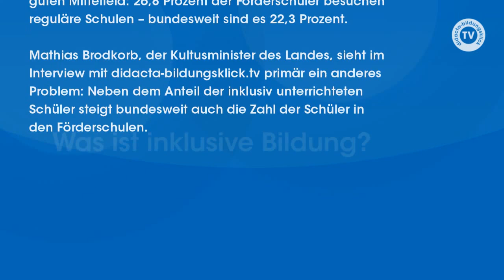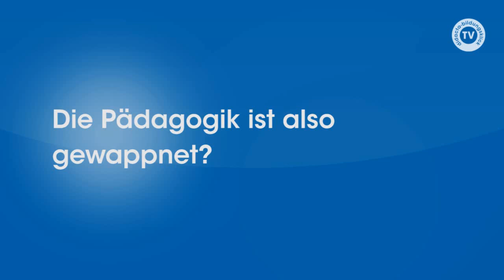Fördert die Inklusion neue Etikettierungen?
Interview mit Mathias Brodkorb, Minister für Bildung, Wissenschaft und Kultur in Mecklenburg-Vorpommern